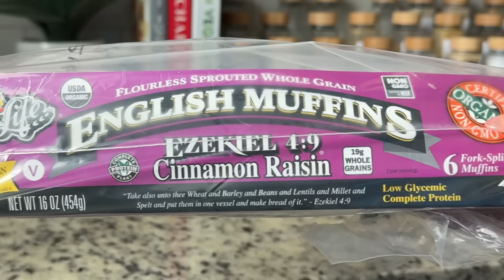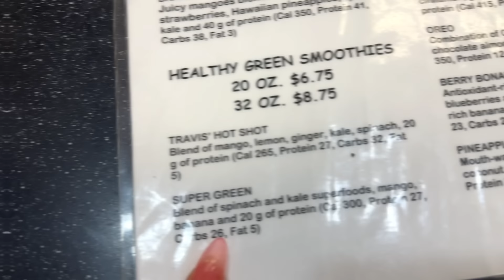VLOG: Amazon - Closet Organization + Haul: Saks Fifth Ave (JW Anderson), ZARA Sale, Target + H&M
Hi ladies! In this vlog - I'm we are going to Target to shop for some summer dresses. I’m also sharing some new closet organization accessories from Amazon as well as a Haul from Saks Fifth Ave (JW Anderson), ZARA Sale, Target and H&M

FOR BEST QUALITY - WATCH IN (1080p) HD

MAILING ADDRESS:
Sherane H.

MEASUREMENTS:
Bust: 38 DDD
Waist: 31-32
Hips: 45-46

TIMESTAMPS:
Start: 00:00
Outfit of the Day (1): 4:03
Target: 08:35
Amazon Closet Organization Accessories: 14:12
Outfit of the Day (2): 31:18
Saks Fifth Ave (JW Anderson), ZARA, Target and H&M Haul: 32:49

CLOSET ORGANIZATION:

5mm Plastic Hole Plugs:

Acrylic Display Riser,4.3mm Heavy Duty (do not recommend):

B&NN Adjustable Metal Handbag Rack Tabletop Handbag Purse:

HIIMIEI Acrylic Cube Display:

CLOTHING/ACCESSORIES

Beige Raffia Loafers: (not the price I paid) – but make sure you google for the best price!

Women's Rib-Knit Maxi Bodycon Dress – Universal Thread – Size M:

Women's Rib Knit Midi Bodycon Dress - A New Day – Size L: